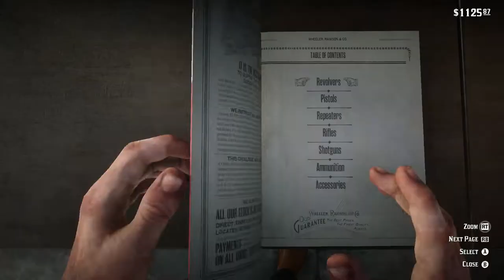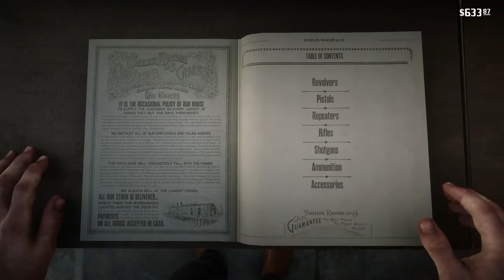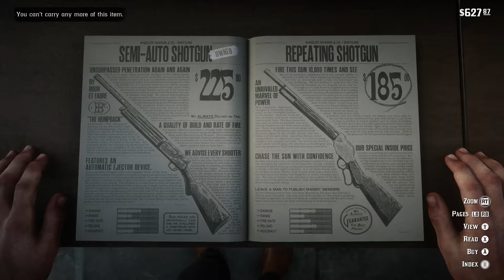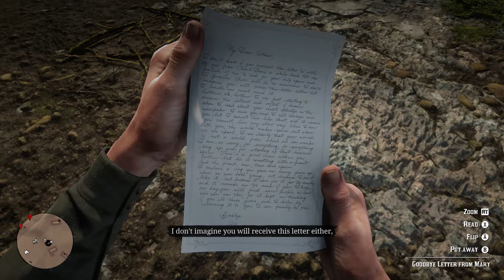Red Dead Redemption 2 PC #44#GTX1660TI - R7-3750H # ASUS TUF FX505DU